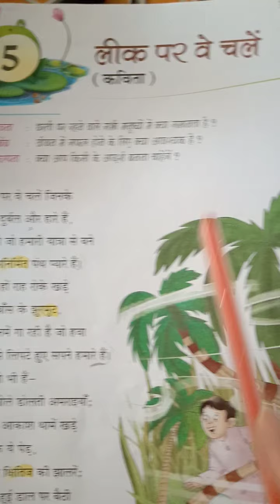Hindi Class 6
L-5 ex